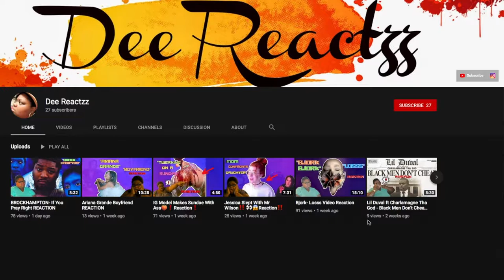News Anchor Calls Co Anchor A Gorilla 🦍!REACTION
This video I will be reacting to a news anchor slickly calling her co-anchor a gorilla!!!